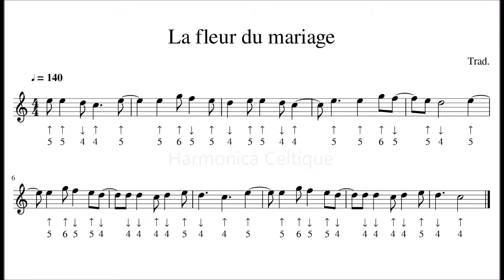La fleur du mariage - Tablature Harmonica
Bonjour, voici une tablature pour harmonica diatonique accordage Richter d'une chanson de haute Bretagne